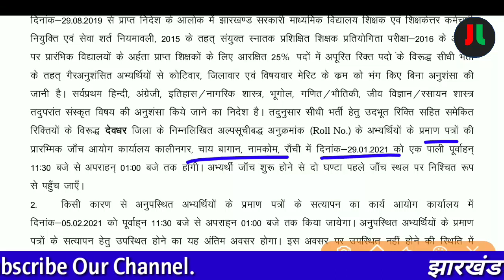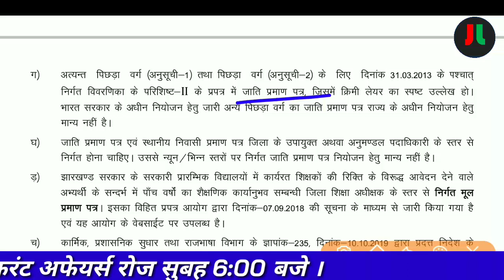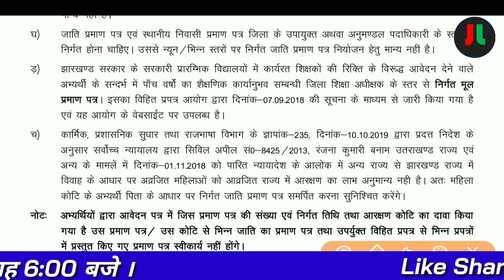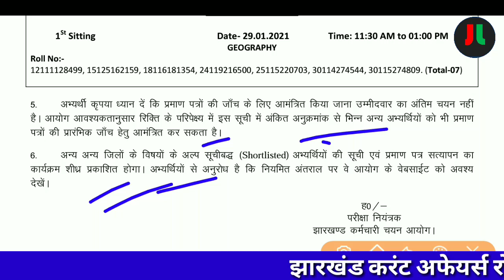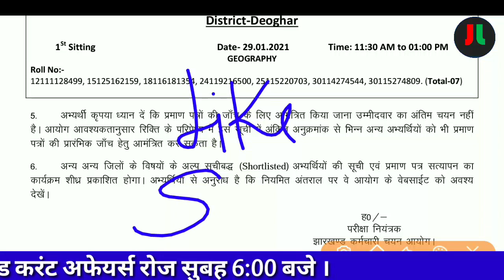JSSC की तरफ बड़ी Update.. | JSSC ने टीजीटी का प्रमाण पत्र जाँच की तिथि की घोषणा | जारी हुआ Merit List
For Hindi:-

धन्यवाद् ||